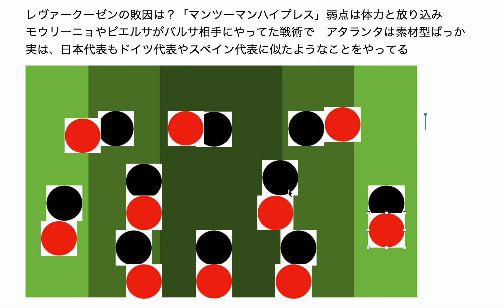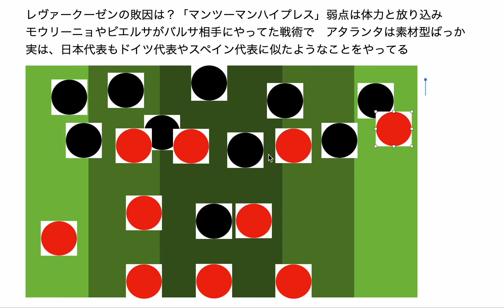無敗レヴァークーゼンの敗因は？「マンツーマンハイプレス」EL決勝